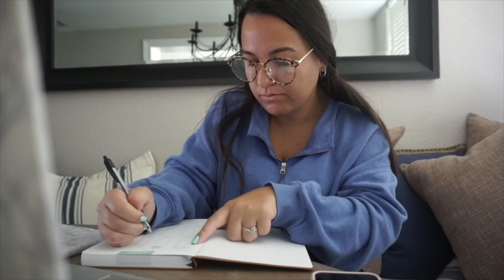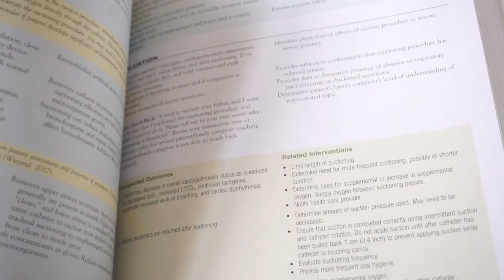I GOT MY SCHEDULE || Preparing for nursing school